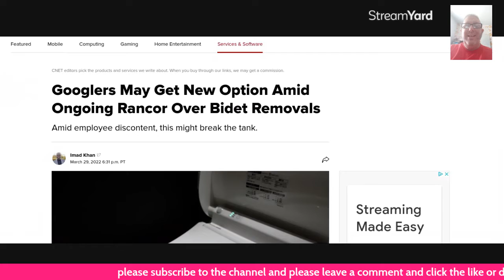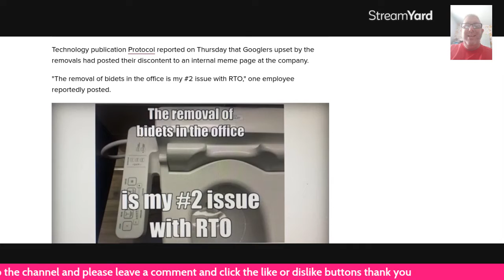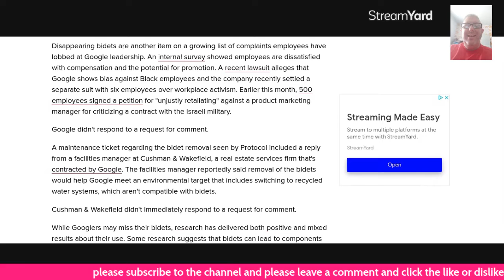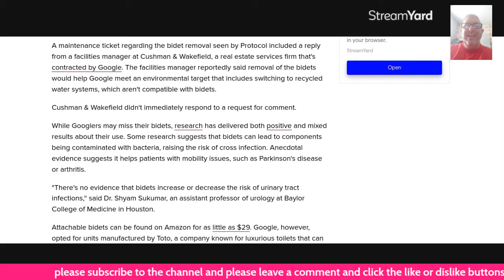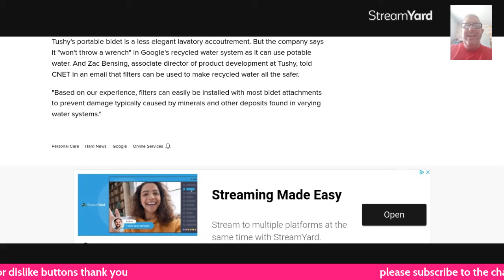Googlers may get a new option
article from Cnet about Google employees complaining about losing toliet bidets